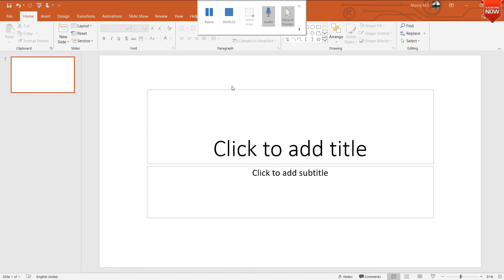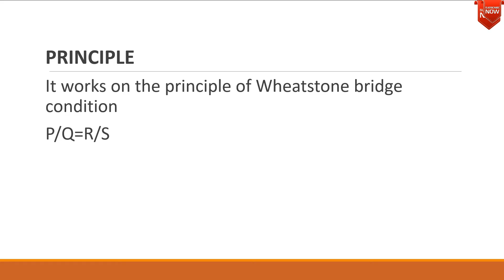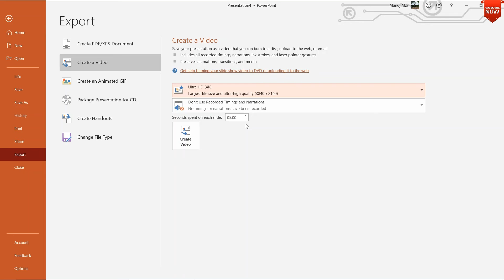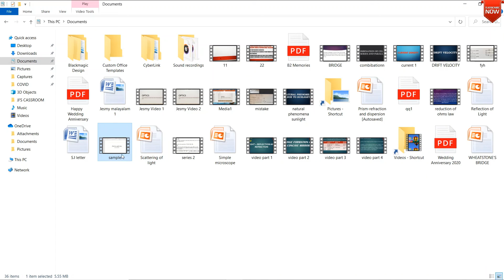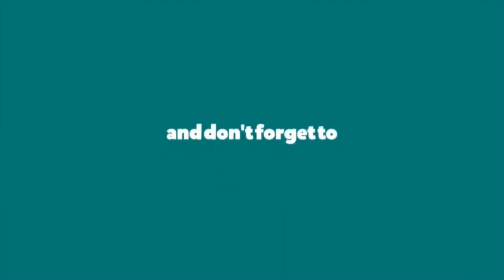Record PowerPoint Presentation as Video with Audio | PowerPoint tutorial | Malayalam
How to Record Screen using Microsoft PowerPoint | Malayalam | Record PowerPoint Presentation as Video

In this video i am telling about, How to Record Screen using Microsoft PowerPoint in Malayalam
Record videos in PowerPoint presentation and how to convert ppt as a video file.
how to create a PowerPoint Presentation best for online class teachers
Here I will teach You how to record PowerPoint presentation as video with audio. Follow the steps how to record PowerPoint presentation as a video with audio and send this presentation as a video to any one you want to. Please view the full video to know full process of PowerPoint Screen Recording